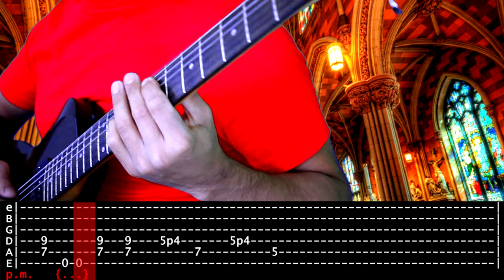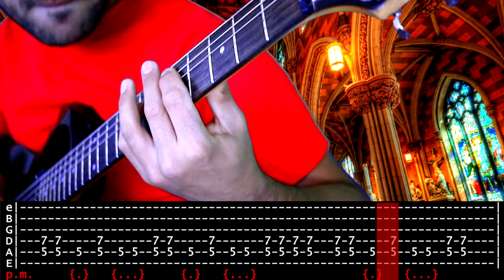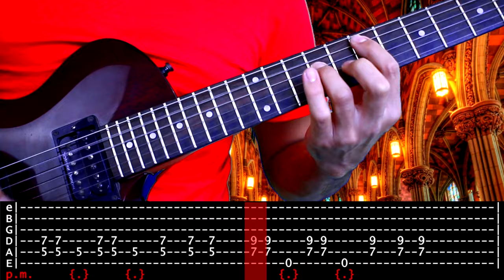【IRON MAIDEN】[ Hallowed Be Thy Name ] cover by Masuka | LESSON | GUITAR TAB